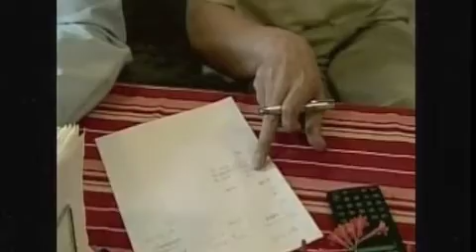Canadian Television Network (CTV): The Haskap Plant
New super berry on the prairies called Haskap.